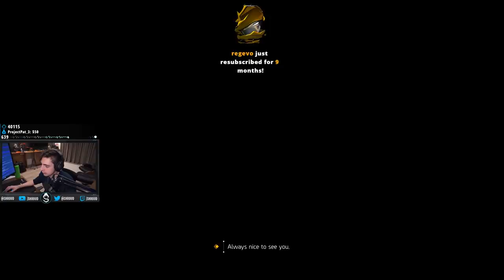SHROUD PLAYS THE DIVISION 2